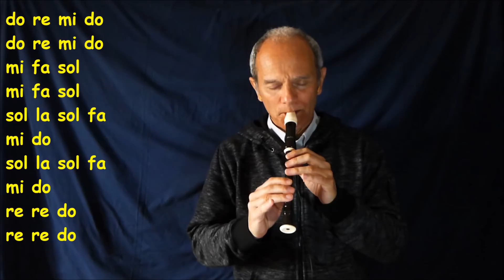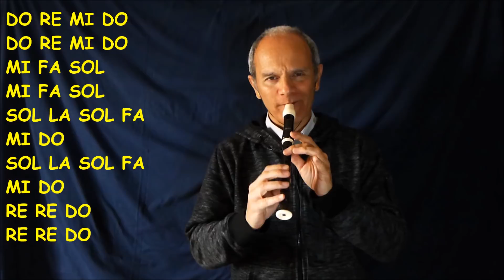CHALLENGE - Frà Martino in TUTTE le tonalità - Ci riuscirai?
Spesso ricevo messaggi con scritto "Fabio hai sbagliato le note, sul mio libro sono diverse" proprio per questo ho realizzato questo video per dimostrare che qualsiasi brano esistente può essere suonato partendo da QUALSIASI nota tu voglia. Ovviamente bisogna conoscere il significato di TONALITA', argomento che presto tratterò sul mio canale.